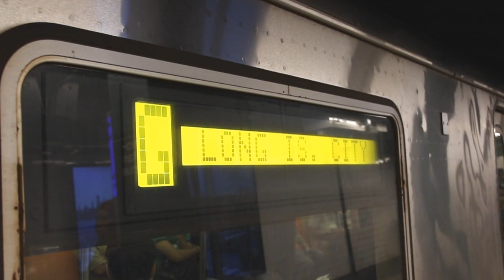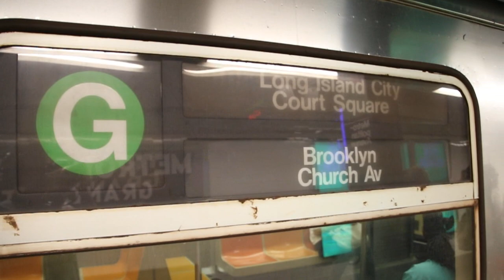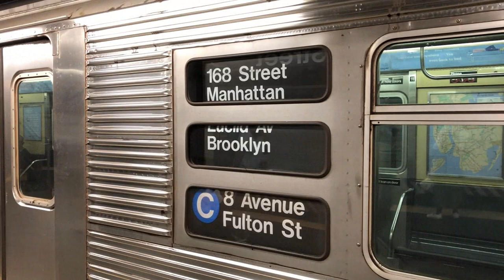July 2018 Buffing - Crosstown Line, Fulton St Line, & 8th Avenue Line, With R32 Trains on the A & C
Here are various videos taken in July 2018, featuring the MTA NYC Subway - in particular, the Crosstown Line (G train), the Fulton St Line, and the northern part of the Eighth Avenue Line. Retired Budd Company R32 cars can be seen running, as well as Alstom Corporation R160A cars running on the C as a regular assignment.